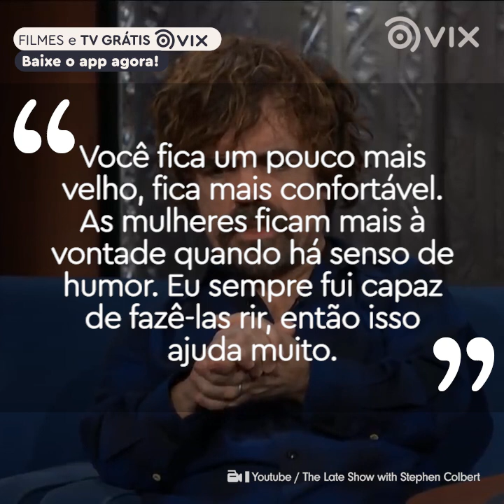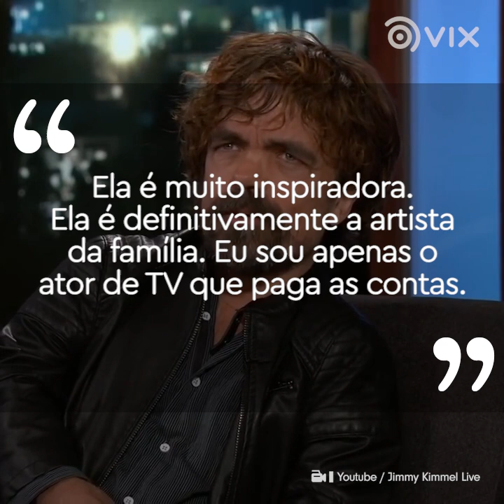Peter Dinklage não se sentia capaz de encontrar um grande amor | Celebridades | VIX Brasil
Ao conhecer Erica Schmidt ele foi capaz de passar por cima de qualquer insegurança. Uma incrível história de amor, não acha?